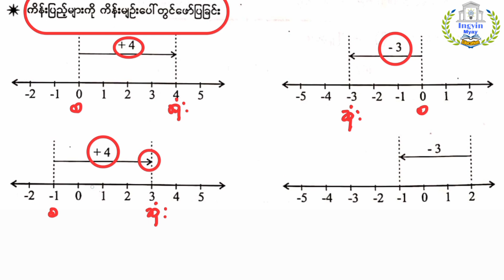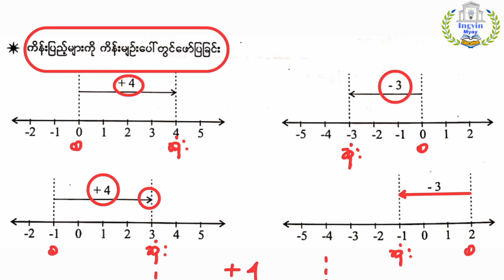G-7 အခန်း(၁) Lesson-5